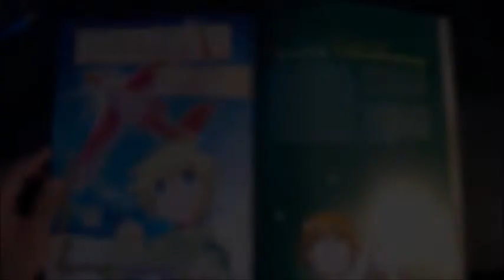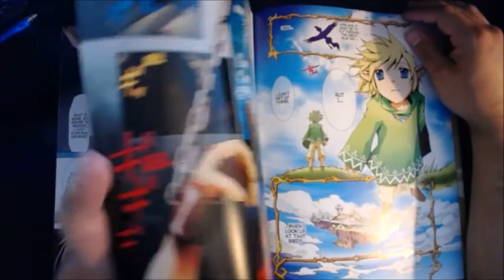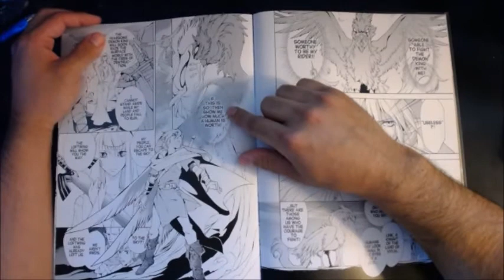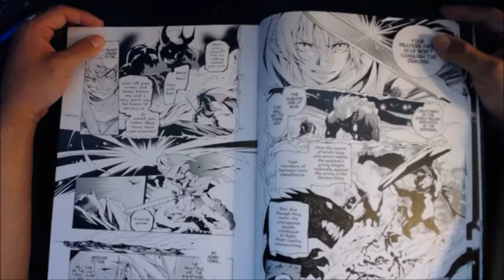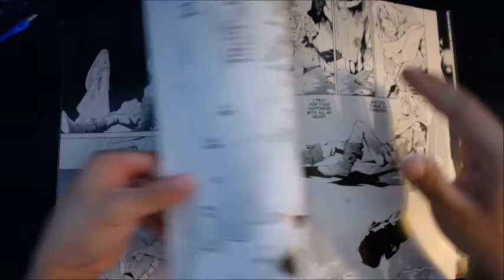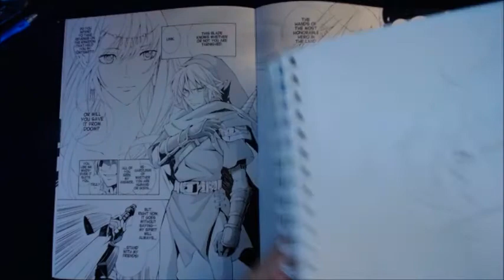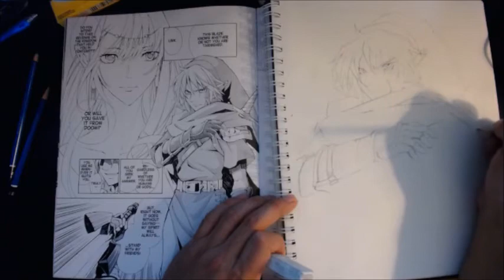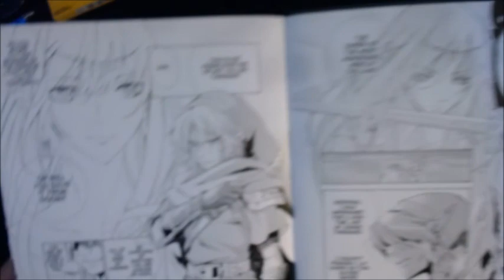ASMR Zelda Hyrule Hystoria pt 2 *Drawing, Page Flipping, Gum Chewing, Whispering*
This is going to be the read through of the Hyrule Historia manga, and some drawing on the last 30 minutes of the video. I hope you guys enjoy! Part 3 will be continued when I get a better camera =/